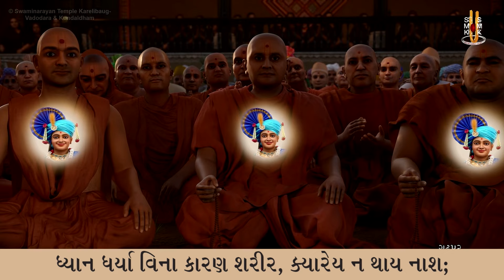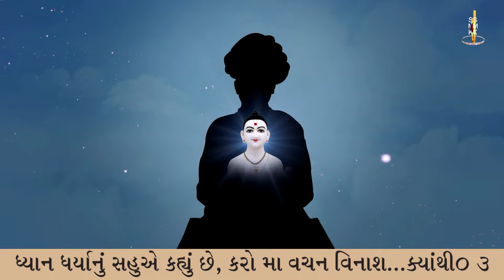Murti Dharone Murti Dharvo... | Kirtandhara | Gyanjivandasji Swami - Kundaldham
Track Name: Murti Dharone Murti Dharvo...
Guj. Track Name: મૂર્તિ ધરોને મૂર્તિ ધરાવો...
Type: Kirtan
Category: Streamed Kirtan
Release Date: 01 Nov 2024
Singer Name: Gyanjivandasji Swami - Kundaldham
Lyricist: Gyanjivandasji Swami - Kundaldham